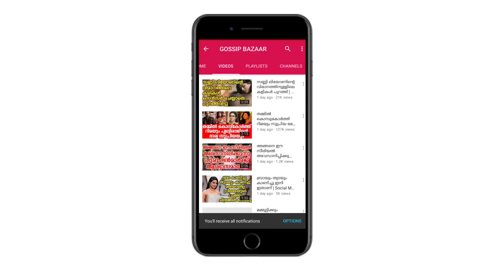ദേശീയപാത നടപ്പാക്കിയാൽ എട്ട് പേരെ കൊല്ലും ... സൂപ്പർ സ്റ്റാറിനെ അറസ്റ്റ് ചെയ്തു | Our Actor Trapped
Watch ദേശീയപാത നടപ്പാക്കിയാൽ എട്ട് പേരെ കൊല്ലും ... സൂപ്പർ സ്റ്റാറിനെ അറസ്റ്റ് ചെയ്തു Our Actor Trapped